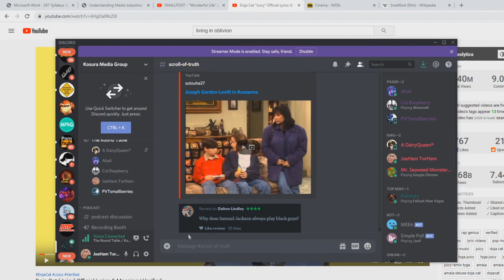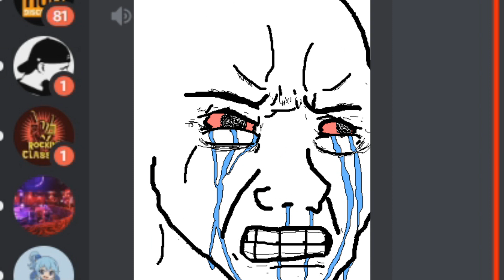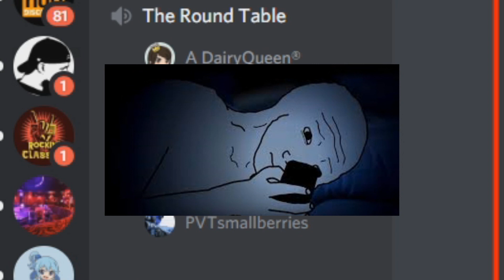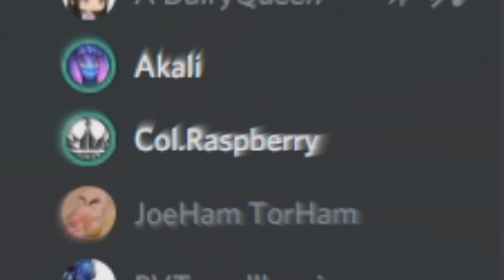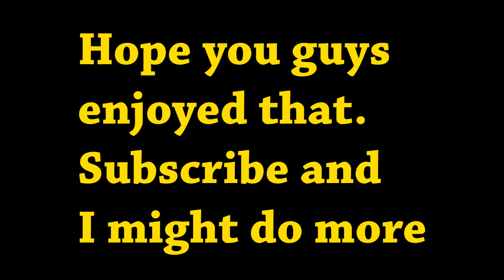BATTLE AT GALAXY'S EDGE || FUNNY DISCORD MOMENTS #1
I recorded a discord convo between two of my friends hilarity ensues